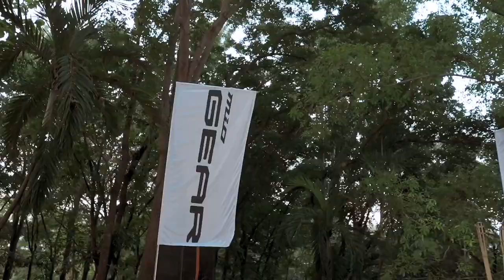Mio Gear Camp goes to Cagayan De Oro!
Take a look as the Yamaha Mio Gear Campground reaches its final stop of the year at Cagayan De Oro!